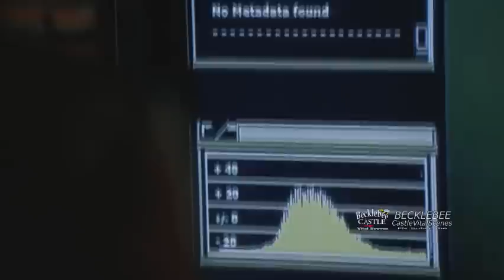Castle 7x02 "Montreal" Castle Video Letter Message to Beckett